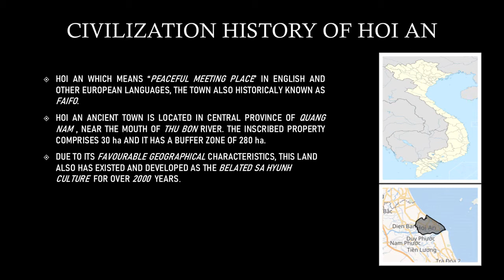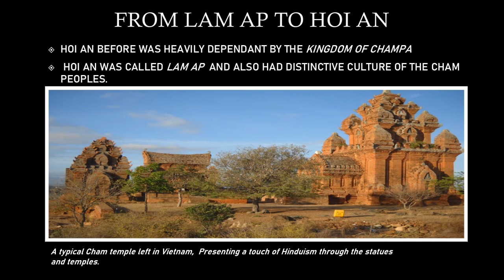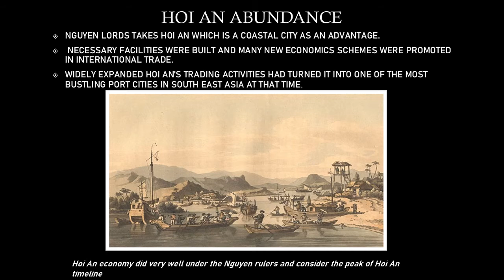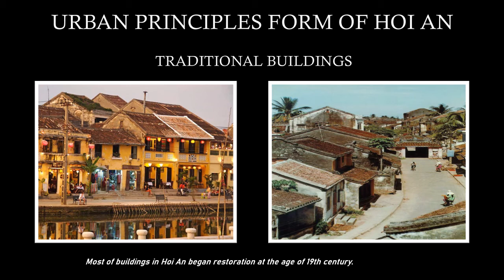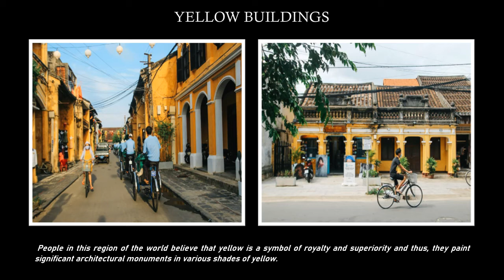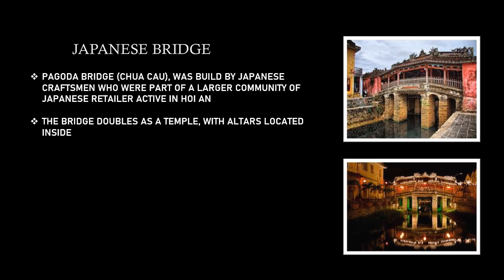Civilization of Ancient Town Hoi An, Vietnam.Anis Fatinah A20BE0021